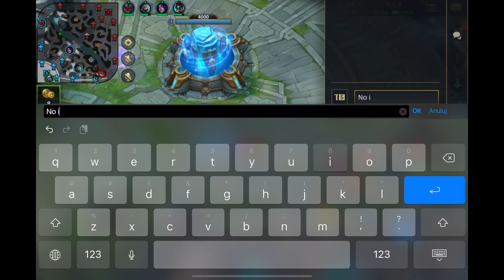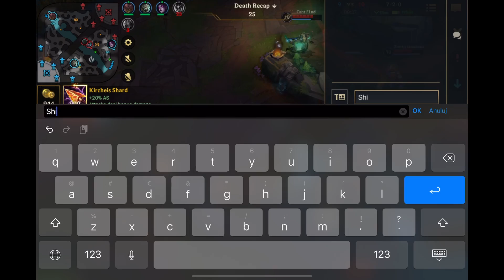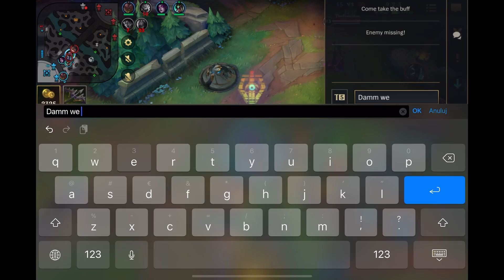WE WON WITH TROLL - WILD RIFT TRISTANA BEST ADC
Yo, DEMON HUNTERS!

VAYNE IS MY MAIN.
I LOVE VAYNE.
SHE IS MAIN
Do You Love Vayne?
If not u are Mundo.

00:00 - Hi, Tristana Build
00:35 - BEST ADC Tristana Carry Troll Morgana in ranked